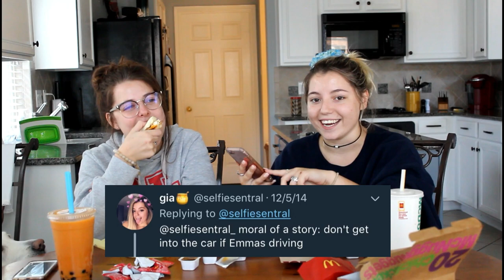THIS IS HOW MY BEST FRIEND TOLD ME SHE WAS PREGNANT?????? (MCDONALDS MUKBANG)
No, she's NOT actually pregnant, but she pranked me TWICE in less than an hour!!! ((((((this is total clickbait))))))

As always, a huge thank you to Riley Berry for creating my dope intro and a huge thank you to Edward for letting me use his music in my videos.

EMMA'S SOCIAL MEDIAS:
@emmxkl on twitter

EDWARD'S SOCIAL MEDIAS:
@eszwab on twitter
@edward_szwab on insta

RILEY'S SOCIAL MEDIAS:
@rb_rileyberry on insta

Any and all songs/pictures/videos that aren't mine, DON'T BELONG TO ME.